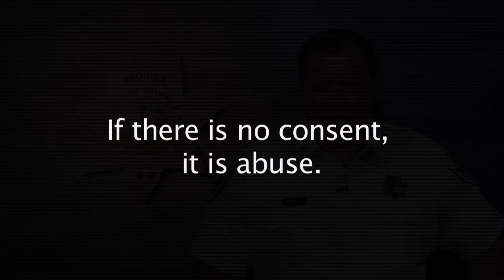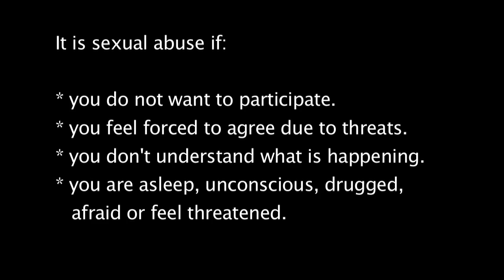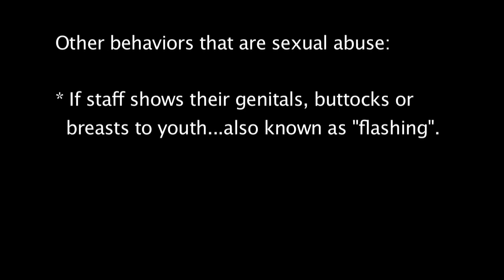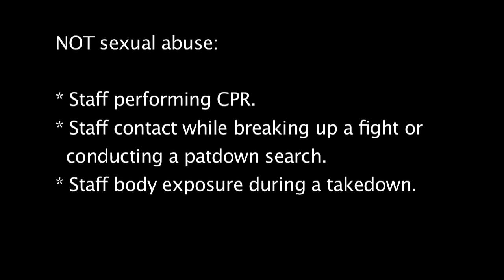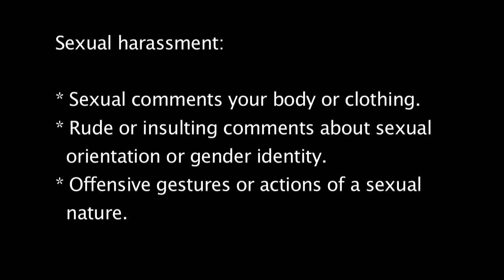PREA Part 2